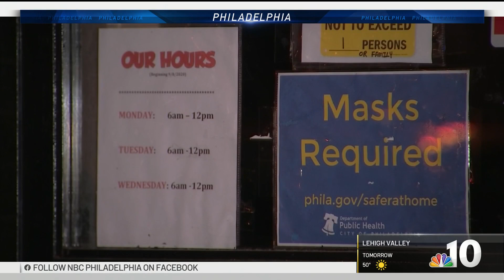Philadelphia Braces for New Restrictions Amid COVID-19 Surge | NBC10 Philadelphia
Businesses and residents in Philadelphia are bracing for changes to life amid the rising COVID-19 cases in the city and region. NBC10 reporter Aaron Baskerville has the details.